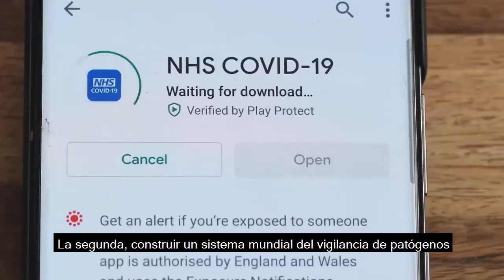CÓMO EVITAR LA PRÓXIMA PANDEMIA | Bill Gates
La pandemia de la COVID-19 aún no ha terminado, pero mientras los gobiernos del mundo entero tratan de dejarla atrás, ya se plantean qué pasará a continuación. ¿Cómo podemos evitar que una próxima pandemia les arrebate la vida a millones de personas y hunda la economía global? ¿Podemos siquiera albergar la esperanza de alcanzar esta meta?

Bill Gates cree que la respuesta es sí, y en este libro explica de un modo claro y convincente qué deberíamos haber aprendido de la COVID-19 y qué podemos hacer cada uno de nosotros para evitar un desastre parecido.